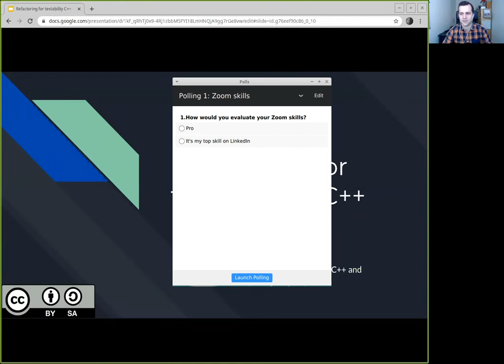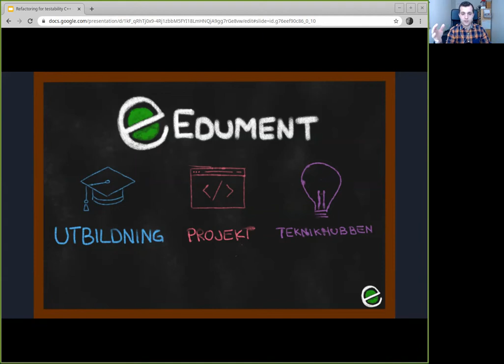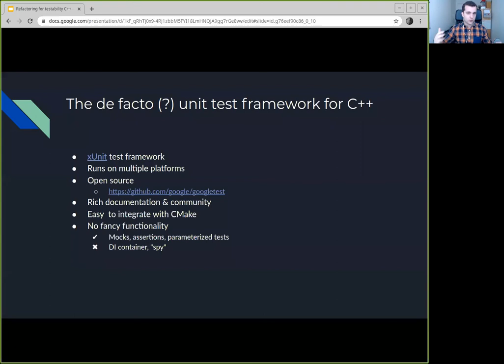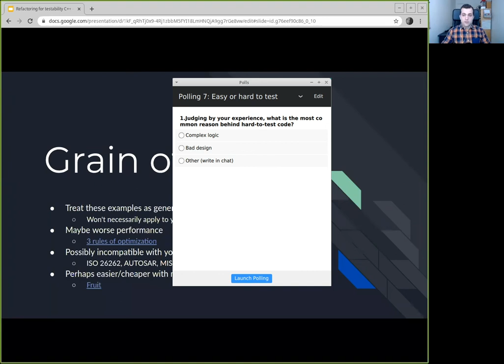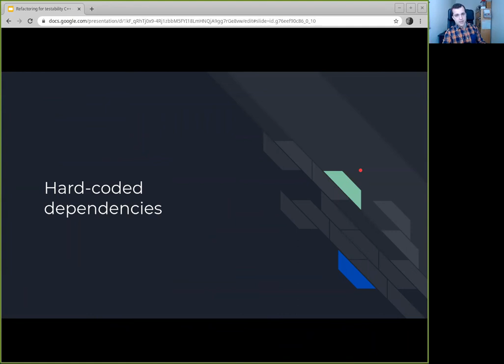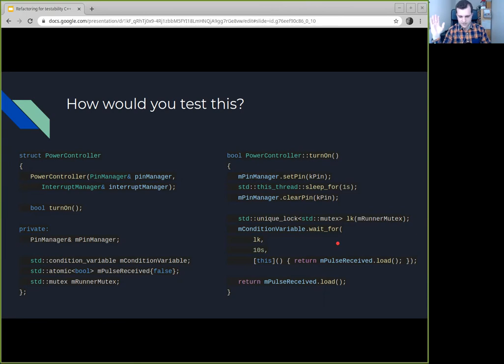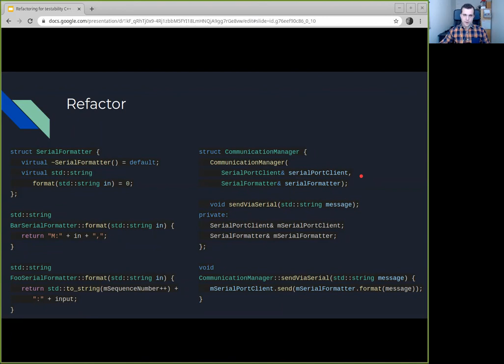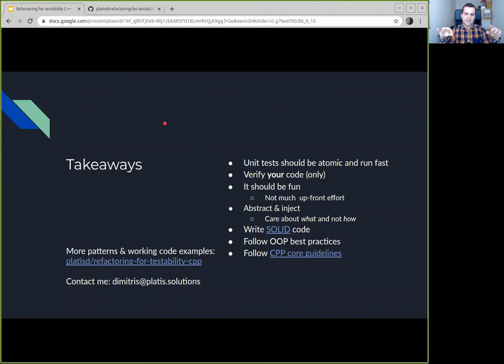Webinar: Refactoring for testability in C++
In this webinar, we are going to talk about hard-to-test patterns in C++ and show how to refactor them. The difficulty, in this context, does not lie in the code's inherent complexity.